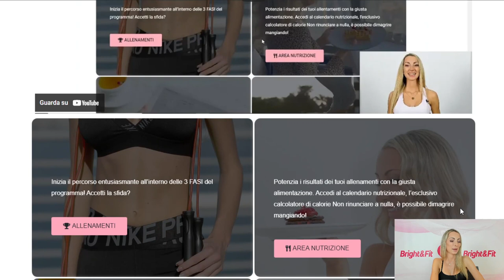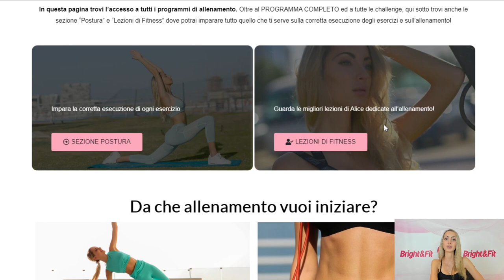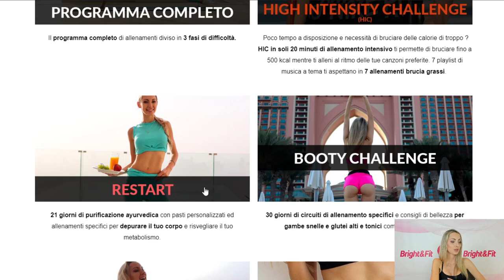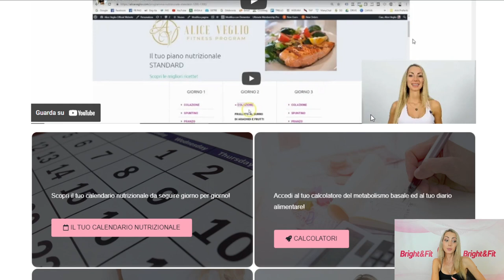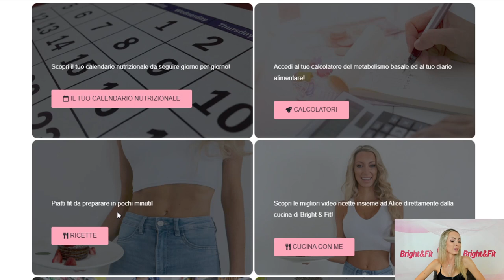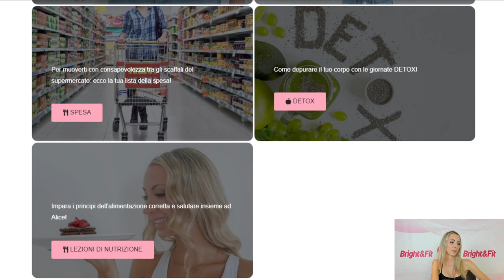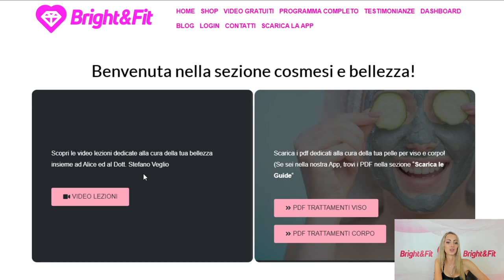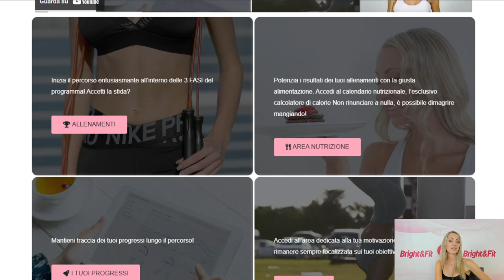Bright&Fit Programma Completo: Video Tour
Perché scegliere Bright & Fit Fitness Program™

Si può fare ovunque. Allenati dove vuoi senza attrezzi! (Casa, ufficio, aria aperta, in viaggio...)

Include calendario nutrizionale giorno per giorno e calcolatore delle calorie
Ricette innovative veloci e semplici da preparare

Ti fa risparmiare (addio iscrizioni in palestra, costi, spostamenti)

Ottimizza il tuo tempo: allenamenti da 30 minuti senza vincoli di orario

Affidati ai professionisti: certificazione medica su tutto il programma

Per tutti i livelli, da principiante ad avanzato

Rimani motivata: oltre 100 esercizi a corpo libero!

Contenuti in aggiornamento continuo